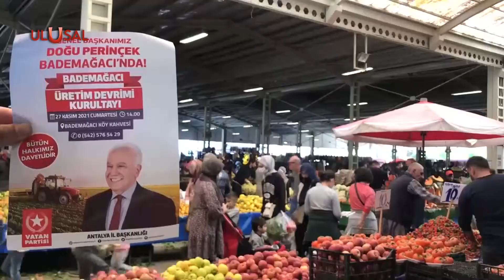Antalya Üretim Devrimi Kurultayı'na hazırlanıyor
Antalya, Vatan Partisi Genel Başkanı Doğu Perinçek’in katılacağı büyük Üretim Devrimi Kurultayına hazırlanıyor. Döşemealtı ilçesi Bademağacı köyünde yapılacak kurultay öncesi çalışmalar hızlandırıldı. Döşemealtı İlçe Başkanlığı, muhtarları, pazar esnafını ve üreticileri ziyaret etti. İlçe Başkanı Baran Karabulut, tüm vatandaşları kurultaya katılmaya çağırdı.